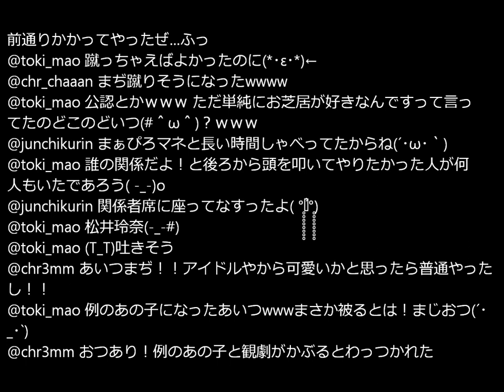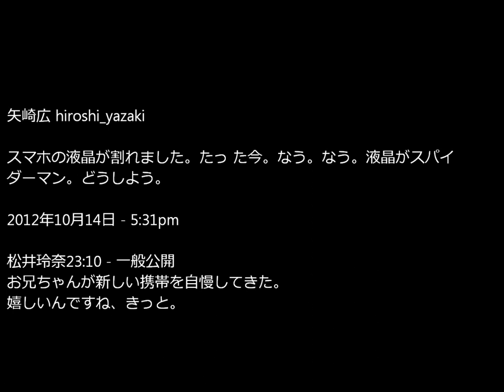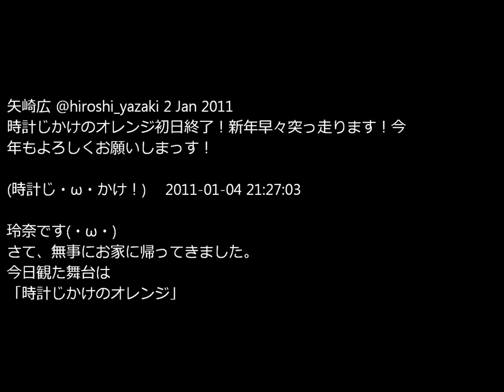【悲報】SKE48松井玲奈と矢崎広はガチで交際確定なのか・・・！？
松井玲奈終わったな。ファン減少中！！
そりゃそうなるわな・・・・これは相手の事ガチで好きだな

■松井玲奈がまた矢崎広の舞台観劇＆楽屋密会

AKB48
大島優子　柏木由紀　篠田麻里子　小嶋陽菜　板野友美　島崎遥香　高橋みなみ　秋元康